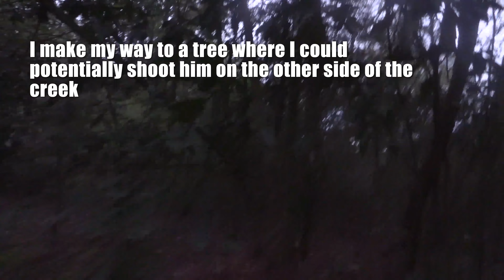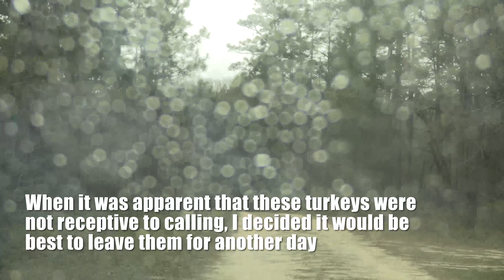CRAWLED to 30 YARDS of a TOM!! - NONSTOP GOBBLING!! - Alabama Public Land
My day 4 here in Alabama got a little wild! Listen to this tom go absolutely crazy